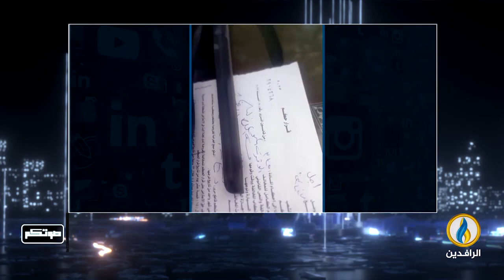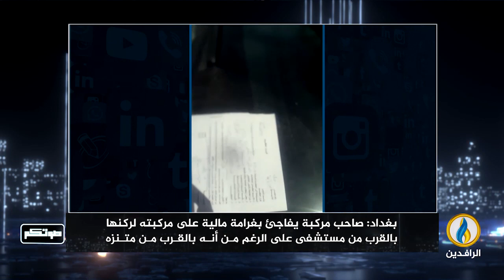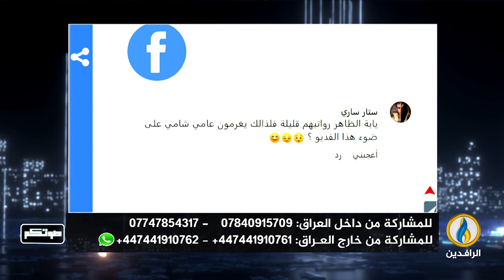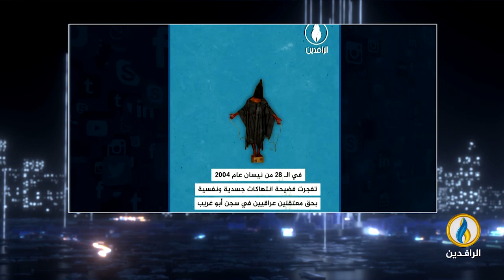صوتكم | 28 - 4 - 2023